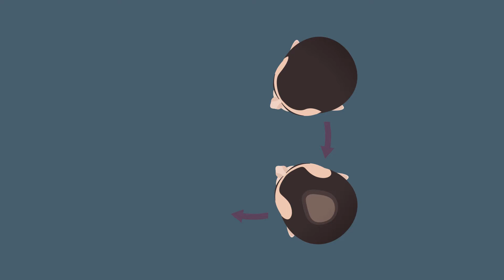Galena Homem - Não deixe a calvície fazer a sua cabeça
Sfíngoni® e Collyss® ajudam na conquista de um com mais força e menos queda.